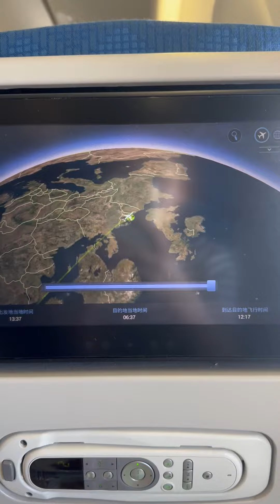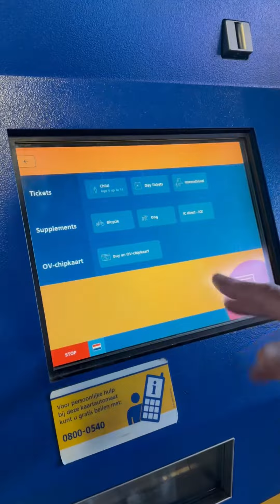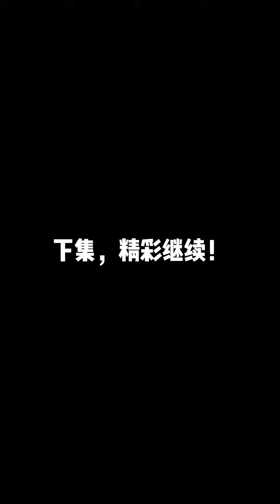经过长达13小时飞行✈️，终于到了荷兰🇳🇱见到了认识了12年的荷兰爷爷！荷兰旅行